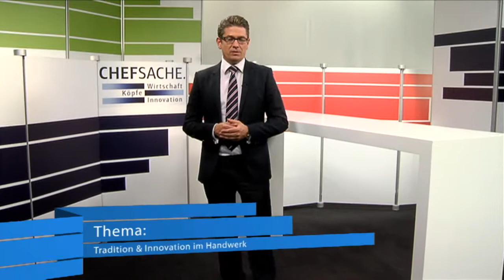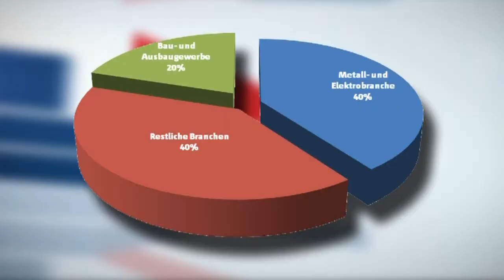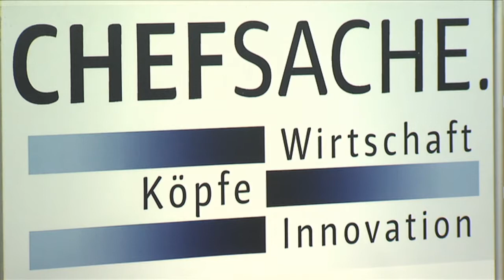Tradition & Innovation im Handwerk | Florian Burk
Wie modern ist das Handwerk und welchen Herausforderungen steht es gegenüber? Darauf weiß Florian Burk, der Geschäftsleiter der Burk Firmengruppe Bescheid.